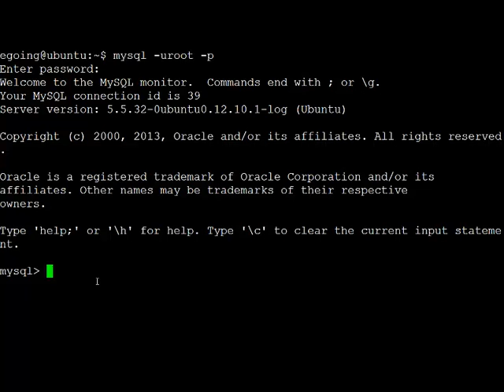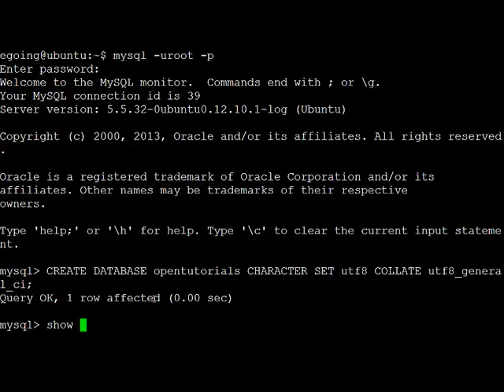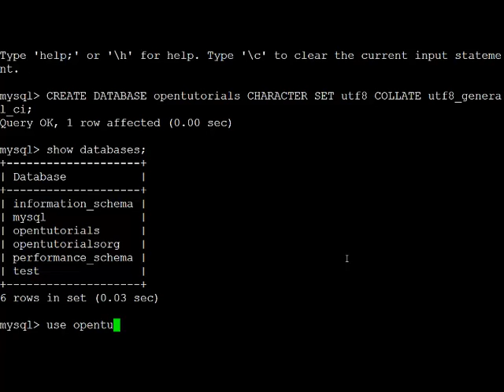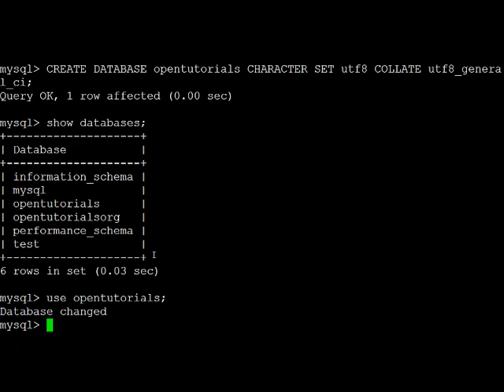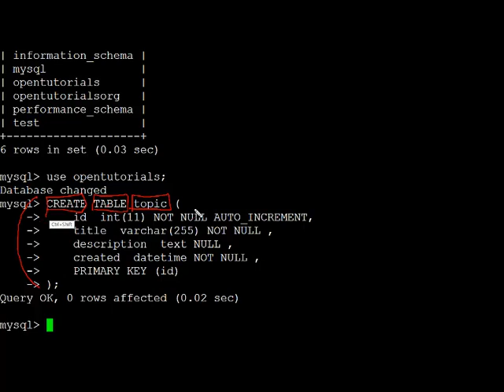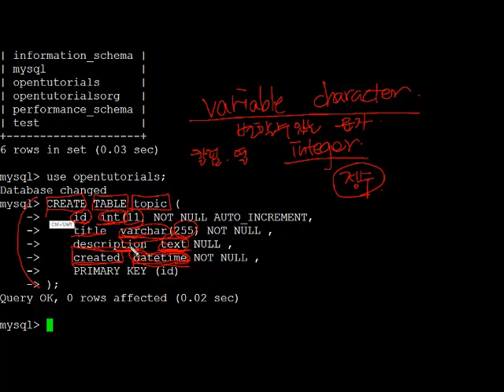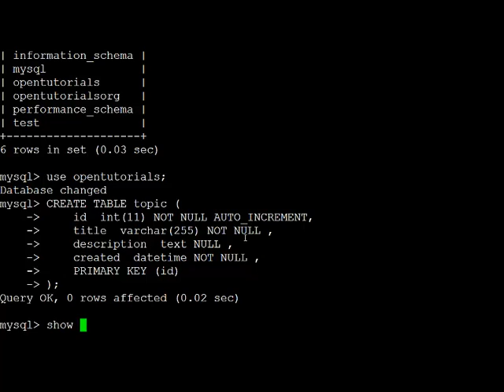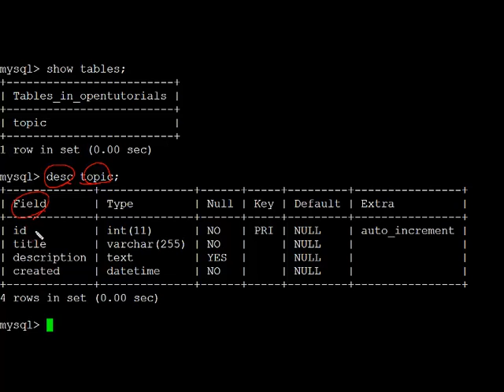데이터베이스 db,table